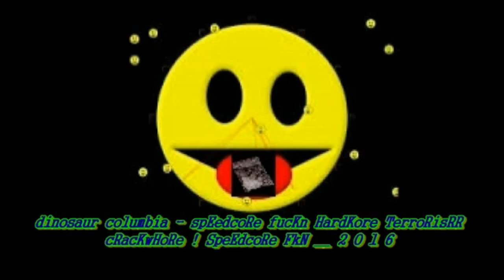dinosaur columbia - spEedcoRe fucKn HardKore TerroRisRR cRacKwHoRe ! SpeEdcoRe FkN rha!